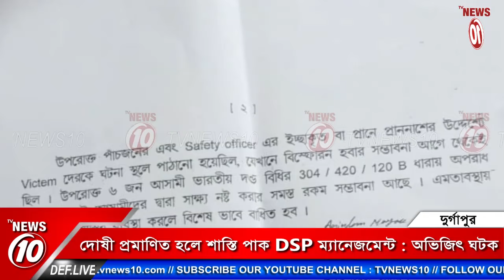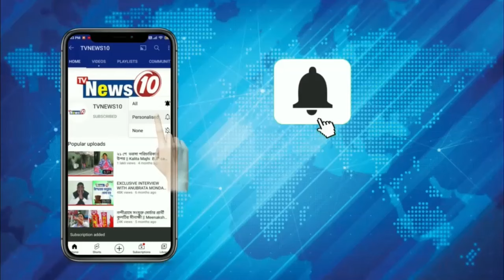দোষী প্রমাণিত হলে শাস্তি পাক DSP ম্যানেজমেন্ট : অভিজিৎ ঘটক || দুর্গাপুর